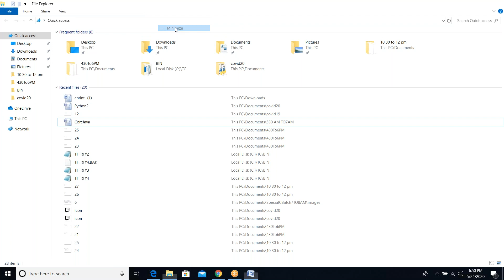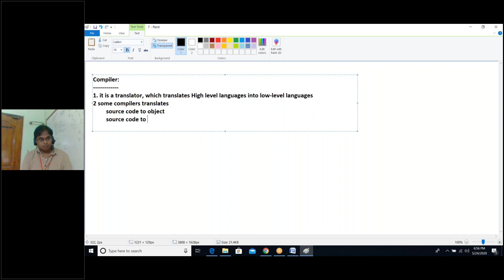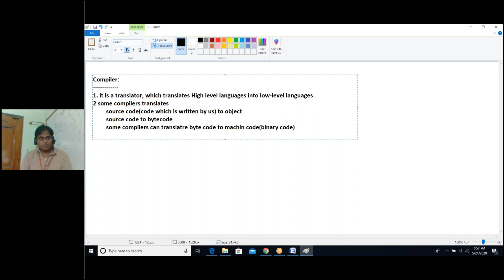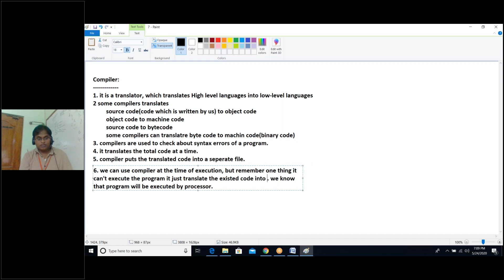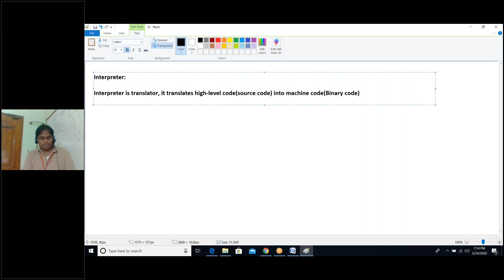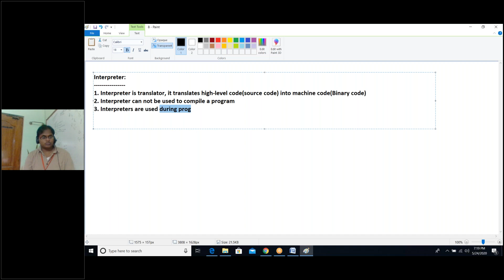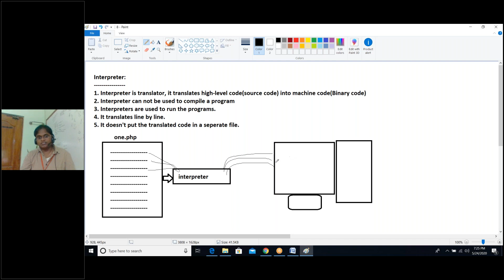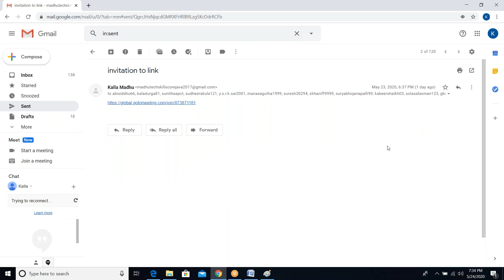5 C language introduction about translators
C Programming Language, Introduction By Madhu.K Madhu Tech Skills Computer Education.